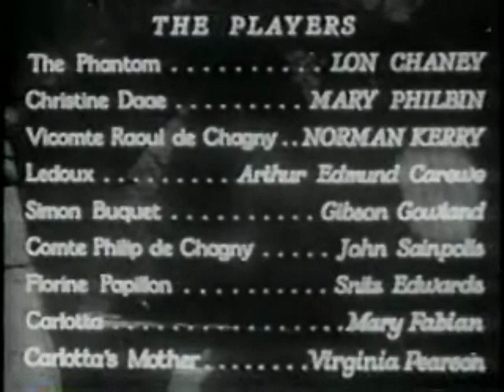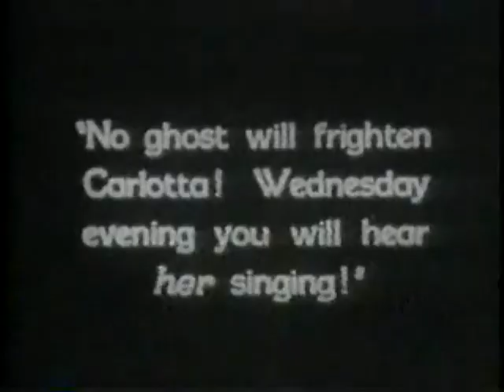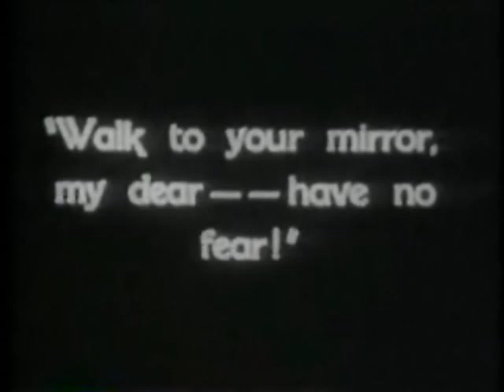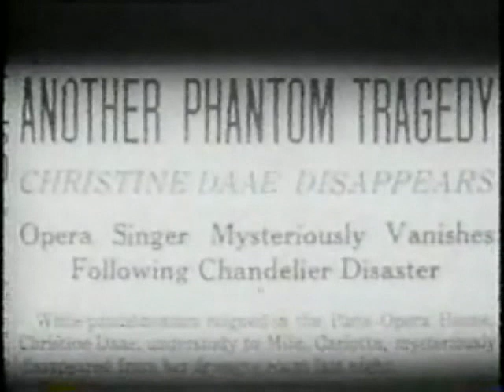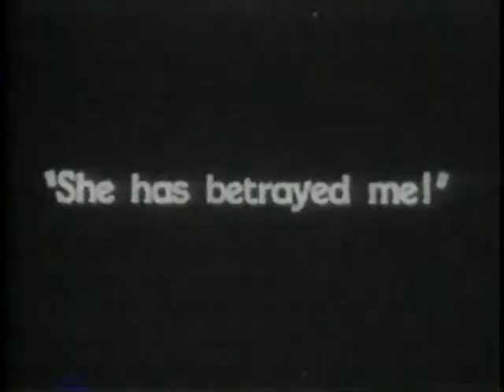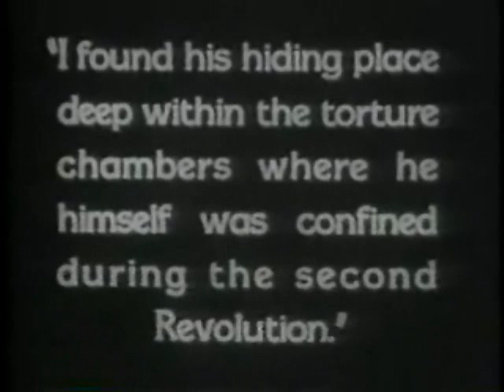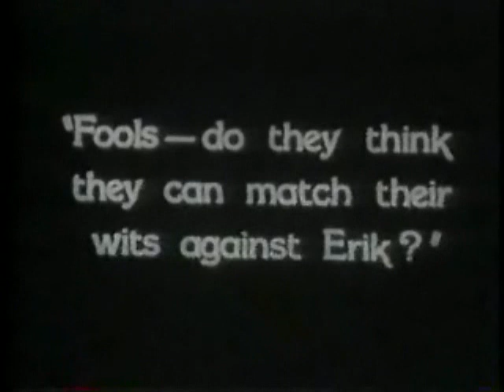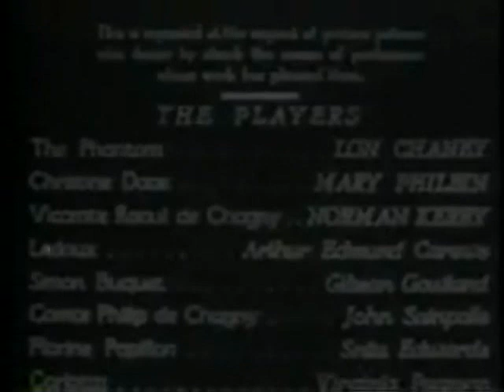The Phantom of the Opera (1925)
The Phantom of the Opera is a 1925 American silent horror film adaptation of Gaston Leroux's 1910 novel Le Fantôme de l'Opéra, directed by Rupert Julian and starring Lon Chaney in the title role of the deformed Phantom who haunts the Paris Opera House, causing murder and mayhem in an attempt to make the woman he loves a star.